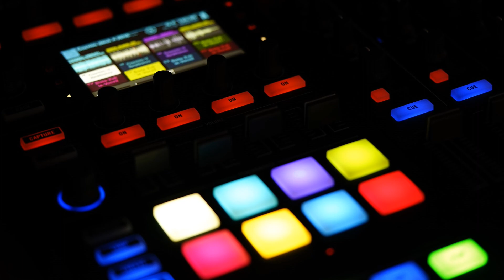Tapesh & Dayne S - How I Do